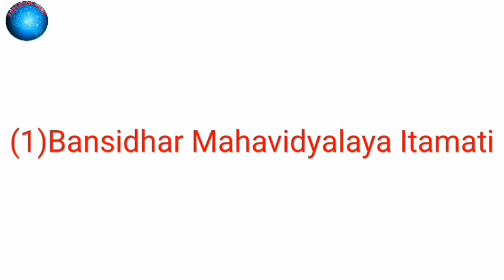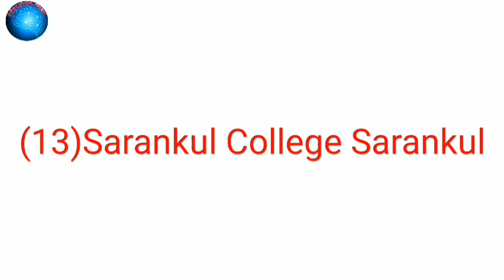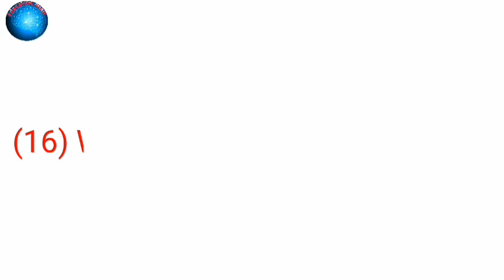🥱About Nayagarh district govt college name//#@educasonmind✍️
ସ୍ବାଗତ ଆପଣ ମାନଙ୍କୁ ଆମ ଏ Educationmind you tube channel କୁ ଏମିତି ଭିଡିଓ ଦେଖିବା କୁ ଚାହୁଁଥିଲେ channel କୁ subscribe କରନ୍ତୁ ଯାହା ଫଳରେ ଆପଣଙ୍କ ପାଖକୁ ସର୍ବପ୍ରଥମେ ଭିଡିଓ ପହଞ୍ଚି ପାରିବ ଏବଂ ନିଜ ସାଙ୍ଗ ମାନଙ୍କୁ share କରନ୍ତୁ ଯାହା ଫଳରେ ଆପଣଙ୍କ ସାଙ୍ଗମାନେ ମଧ୍ୟ ଜାଣିପାରିବେ।
educational video
odia class
odisha news
english to odia class
odia trending video
video
nayagarh district government college name
nayagarh district
nayagarh government college name
nayagarh govt college name
govt college name
odisha govt college name
odisha government college name
odisha govt college
odisha government college
nayagarh autonomous college name
nayagarh women's college name
nayagarh low college
nayagarh engineering college